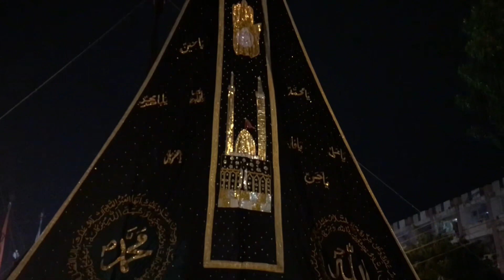Soyam Imam Hussain | Gulistan E Johar Men Jaloos | Despite Karachi Rain Thousands Participated